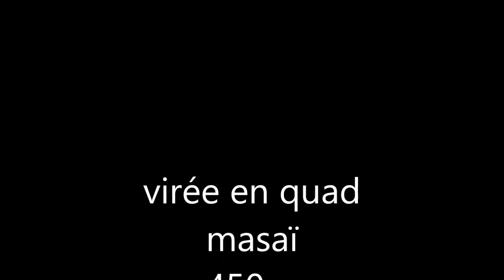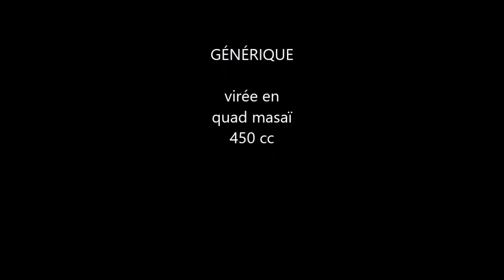Mon quad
BALADE EN QUAD masaÏ